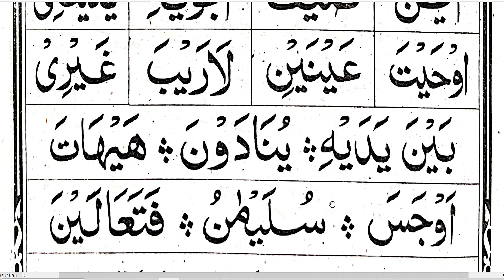Noorani Qaida Lesson 34/حروف لین کا اجراء کرنا سیکھیں/مکمل اجراء ہجے اور رواں کے ساتھ/Huroof e leen